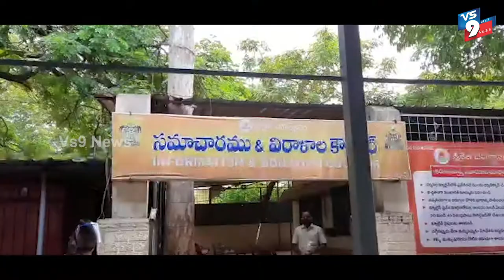శ్రీశైలం దేవస్థానం కుంభకోణంపై ఏసీబీ అధికారులు విచారణ||VS9NEWS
Watch:
 శ్రీశైలం దేవస్థానం...
కుంభకోణంపై ఏసీబీ
అధికారులు విచారణ
యాంకర్.

శ్రీశైల దేవస్థానం కుంభకోణం సంబంధించి ఏసీబీ జాయింట్ డైరెక్టర్ గంగాధర్ రావు నేతృత్వంలో ఏసీబీ దాడులు కొనసాగుతున్నాయి.
ఈ కుంభకోణం దర్యాప్తు ప్రత్యేక అధికారి ఆత్మకూరు డిఎస్పి వెంకట్రావు సమన్వయంతో కుంభకోణం విచారణ వేగవంతం చేశారు.